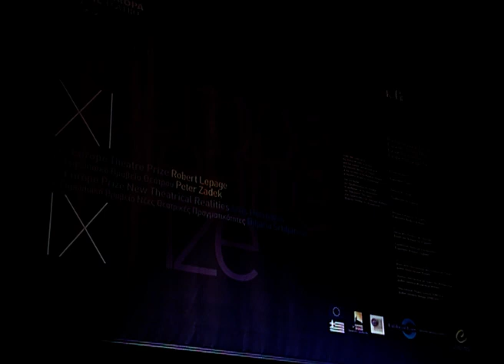Meeting with Biljana Srbljanovic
Incontro con Biljana Srbljanovic.